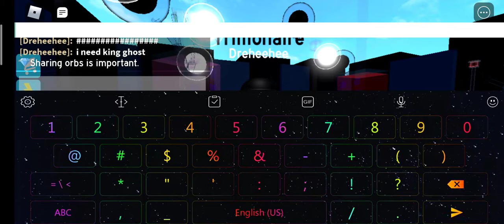When you have to much good things